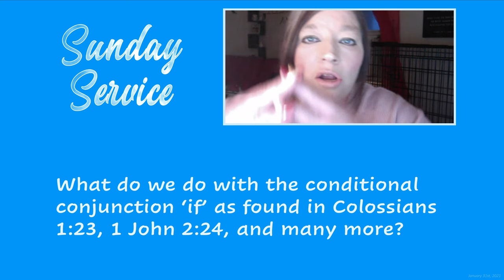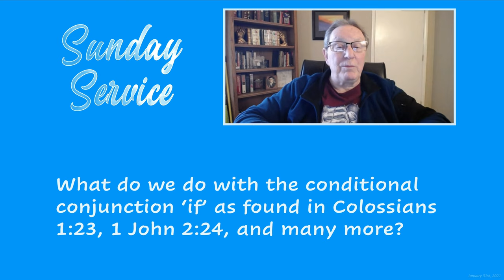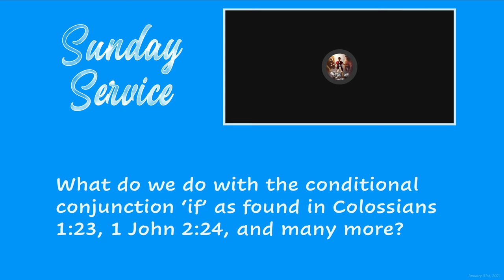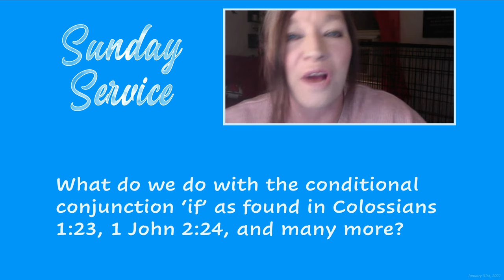Does the word "if" make salvation conditional?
The following discussion is an excerpt from the Sunday Service weekly program hosted by the Church of the Eternally Secure (CES) streamed live on January 31st, 2020.

Question:
"What do we do with the conditional conjunction 'if' as found in Col. 1:23, 1 Jn 2:24 and many more?"